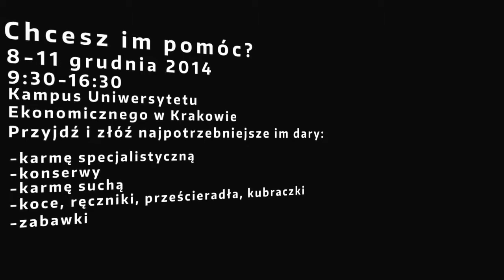Spot reklamowy Akcji SOS i Studenci UEK Zwierzakom 2014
Materiał reklamowy Akcji prowadzonej w Uniwersytecie Ekonomicznym w Krakowie w 2014 roku.